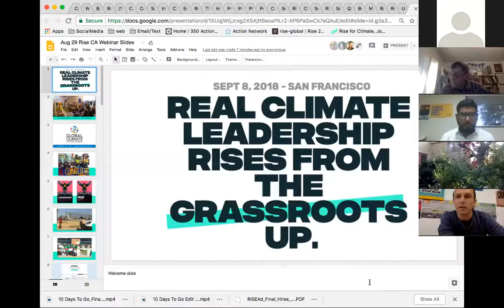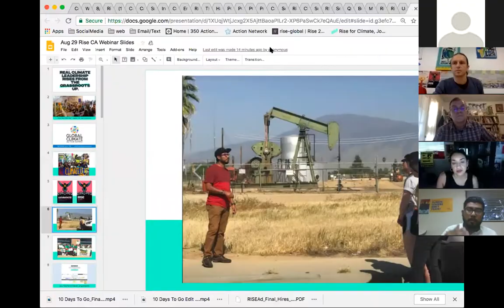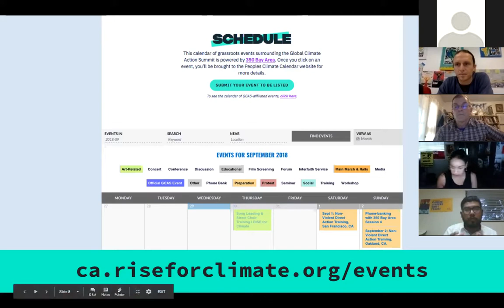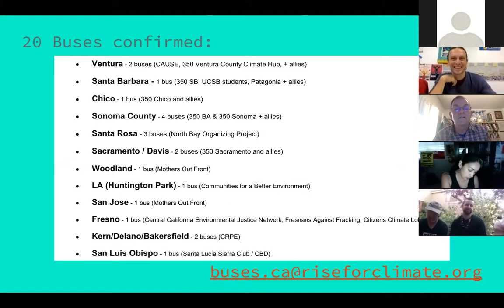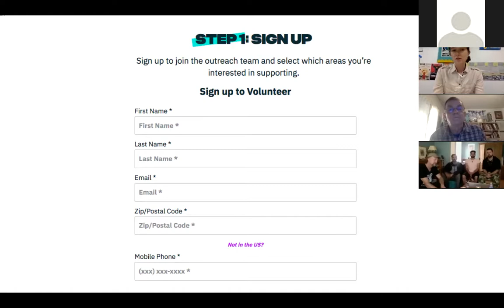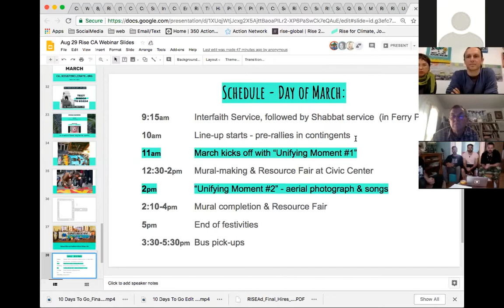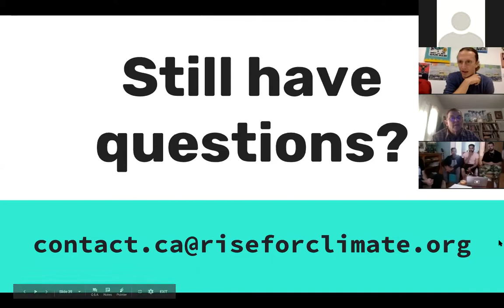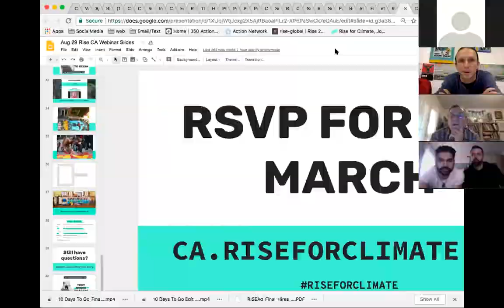Final California RiseforClimate, Jobs, & Justice Webinar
Watch our final webinar describing all critical details about the SF march to Rise for Climate, Jobs, & Justice on September 8th next week. Thousands have already RSVP'd for the largest climate mobilization the west coast has ever seen, will you be there too? RSVP at ca.riseforclimate.org